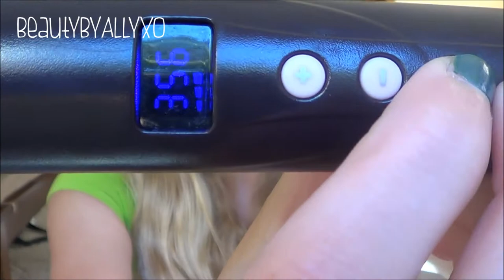How I Curl My Hair! ∞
💗OPEN BEFORE YOU COMMENT AND RATE💗
Watch in 1080p or 720p for AMAZING quality! :D

Hey guys!
I wanted to upload another video for you! This (as you can tell) is me curling my hair! I hope this helps beginners that want to know how to curl their hair w/ a curling wand! I hope you enjoy, and have fun! Also, I am now officially partnered with Style Haul! I'm so happy to get started! :) Love you guys and leave requests down below!
XOXO,
Ally :)

What I Used: Remington Curling Wand (you can get it at any drugstore for around $20!)

Tinychat- @beautybyallyxo
Keek- @beautybyallyxo

A: Sony Handy-cam HDR-CX 190

Q: What is you editor?
A: Windows Movie Maker 8

Q: Are you partnered?